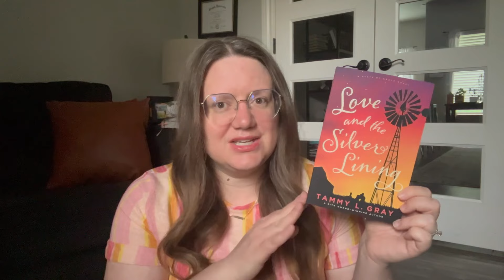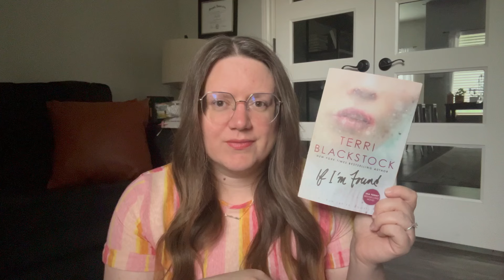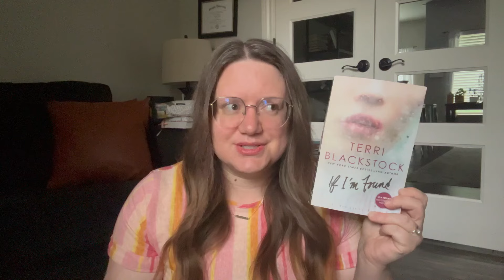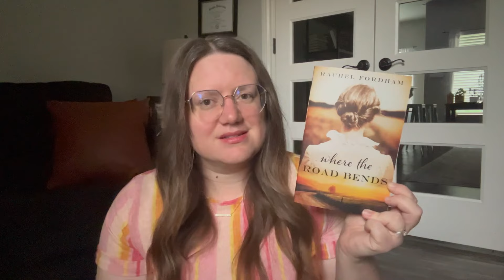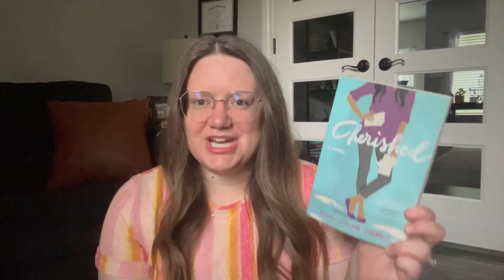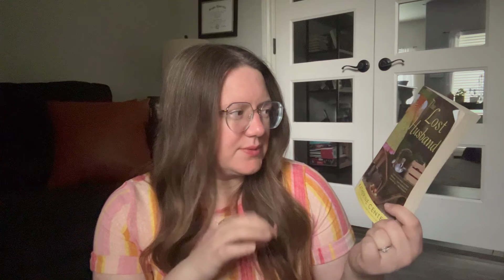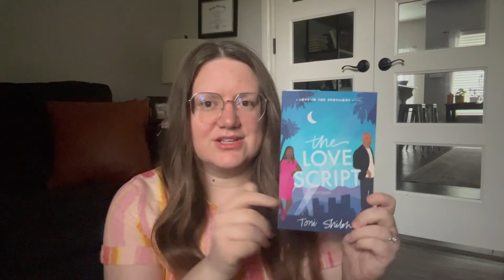JUNE TBR // Pile of Possibilities ☀️ Series ☀️ Repeat Authors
Hi friends!! Welcome to my pile of possibilities for June! I am excited to read from some repeat authors and to buddy read with @ABookLikeYou! And to read like @OceanaGottaReadEmAll!!

Amazon Wishlist (Aug 14)

0:00 Intro
1:29 Continuing in a Series
4:40 Repeat Authors
9:36 Read like a Booktube Friend
11:59 NetGalley
15:28 Outro